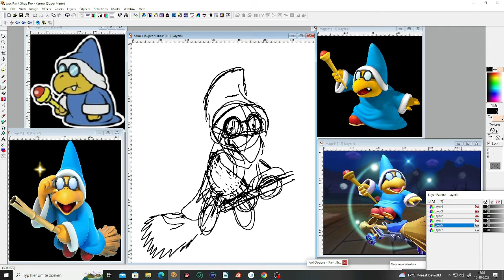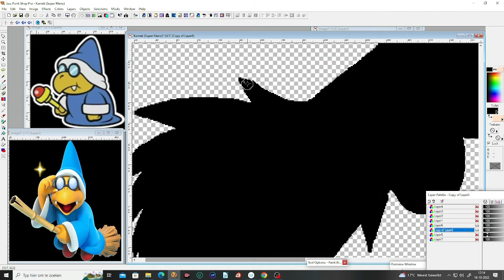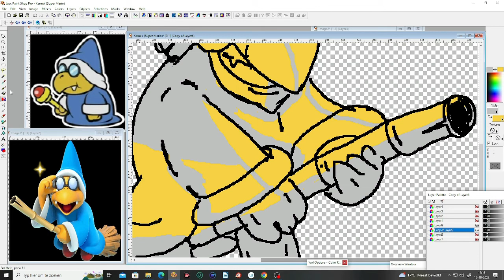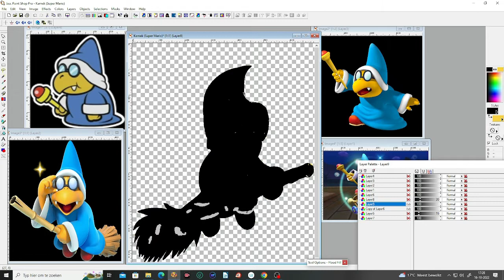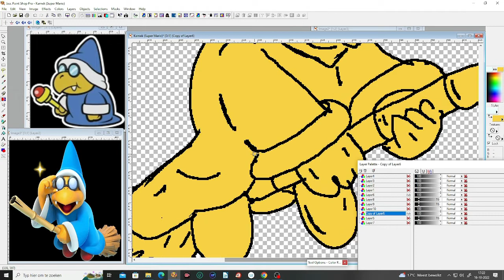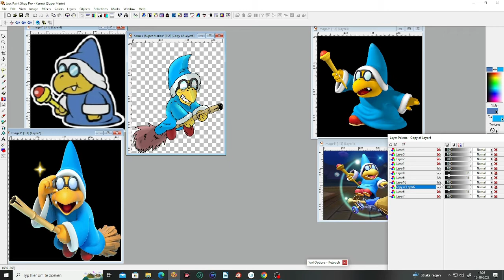WM Kamek (Super Mario)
Witch Month
Day 22

The orginal baby sitter of King Bowser